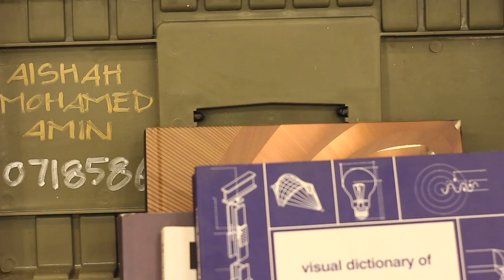Wedding Highlights : Aishah & Shafiq